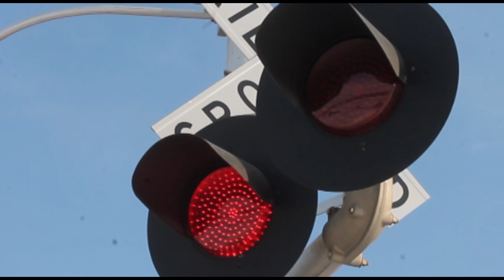(HD) Railfanning - It's Who We Are (2013)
This video is to explain to people outside of the railfanning community what the life of a railfan is like. I would like to thank Max Curry and Max Wipperman for providing additional footage for this presentation.

Music is by Sucession Studios and they own the rights to the music used in this video.